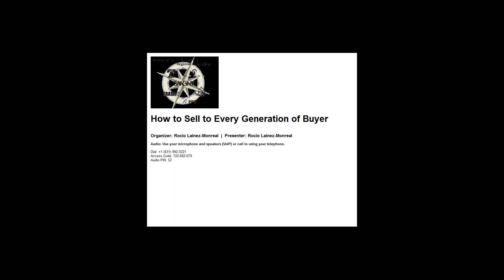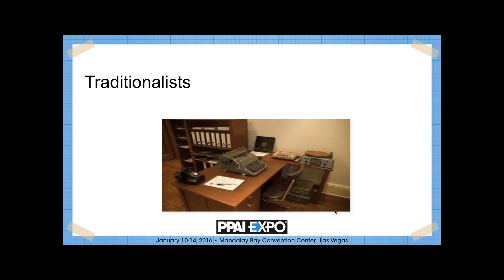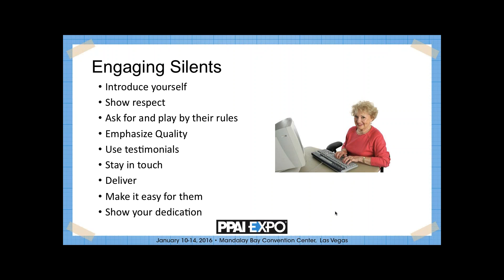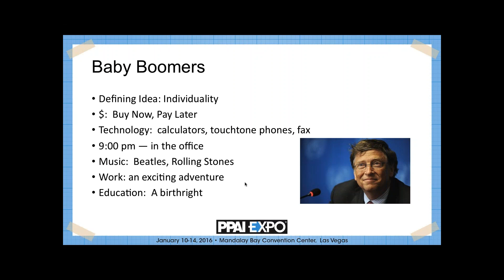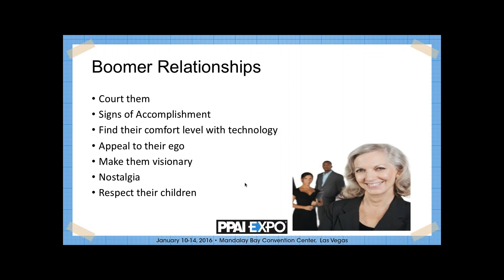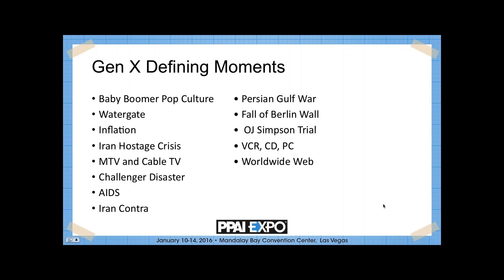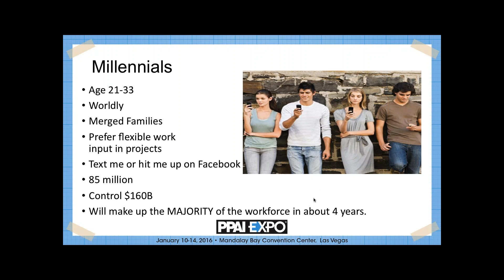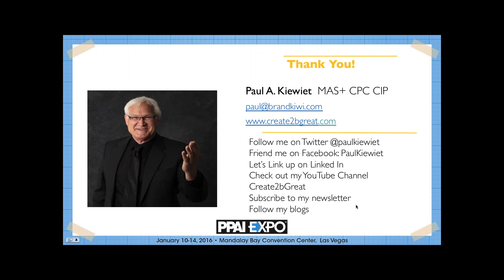February 18, 2016 How to Sell to Every Generation of Buyer